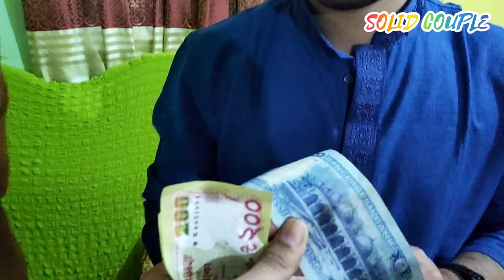জমজমাট হলুদ সন্ধ্যা | WEDDING VLOG [ part: 1] Haldi Night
কোনো description  নাই। আপনাদের কাছে অনুরোধ কষ্ট করে সম্পূর্ণ ভিডিও দেখবেন
WEDDING VLOG PART 1 হলুদ সন্ধ্যা।